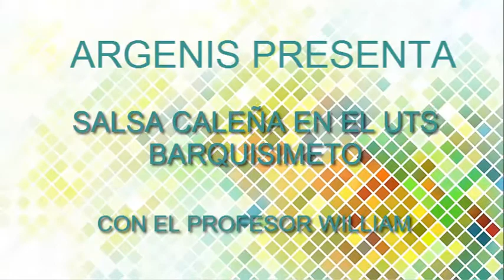Salsa Caleña, primeros pasos, ensayos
Salsa caleña en Barquisimeto, Venezuela, jovenes ensayando primeros pasos de este maravilloso pero exigente genero de baile de salsa